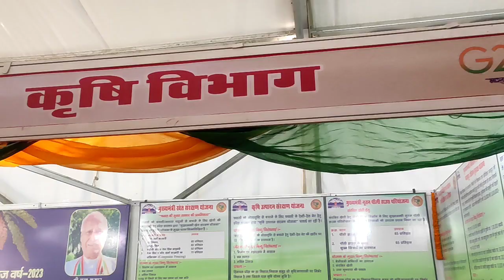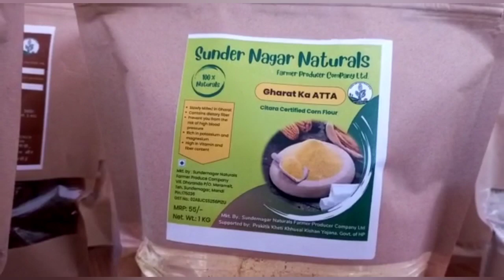अंतरराष्ट्रीय शिवरात्रि मेला। प्रदर्शनी । कृषि विभाग जिला मण्डी हिमाचल प्रदेश।